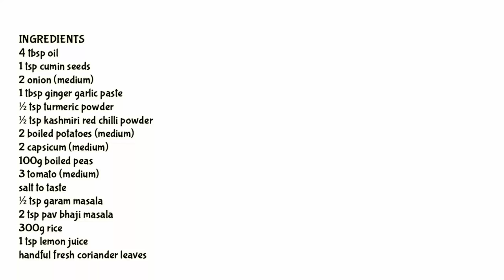लंच बॉक्स हो या नाश्ता बनाये ये आसान तवा पुलाओ Tawa Pulao Mumbai Style Tawa Rice Tava Rice Recipe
Tawa Pulao Recipe Mumbai Style
Tawa Rice Recipe
Tava Recipe

INGREDIENTS
4 tbsp oil
1 tsp cumin seeds
2 onion (medium)
1 tbsp ginger garlic paste
½ tsp turmeric powder
½ tsp kashmiri red chilli powder
2 boiled potatoes (medium)
2 capsicum (medium)
100g boiled peas
3 tomato (medium)
salt to taste
½ tsp garam masala
2 tsp pav bhaji masala
300g rice (raw)
1 tsp lemon juice
handful fresh coriander leaves

We would love to hear from you all !

Namaste 🙏